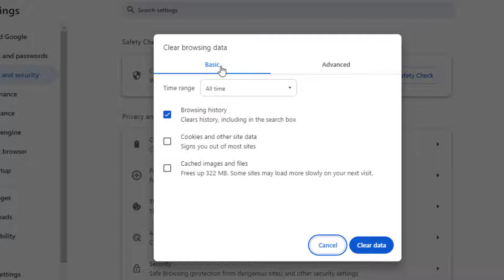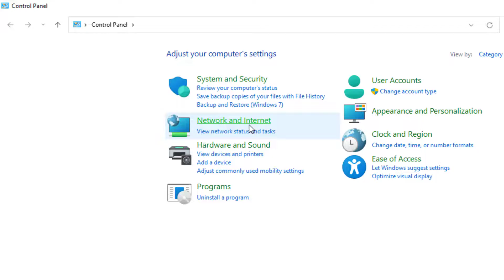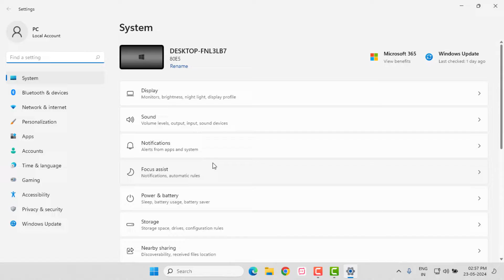How to Fix Hotstar Error Something Went Wrong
How to Fix Hotstar Error Something Went Wrong Error Code PB_WEB_OR-6007_001_X in Windows 10/11

Best Recommendations
How to Turn Off Calculator | Calculator Tips & Tricks